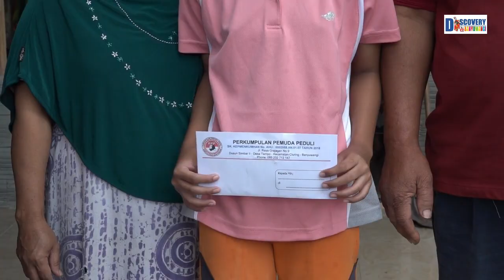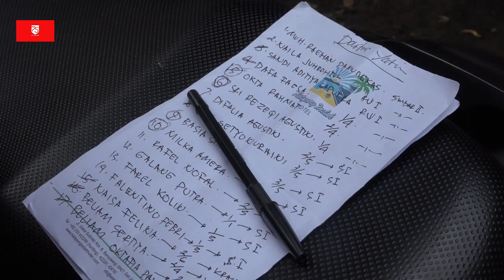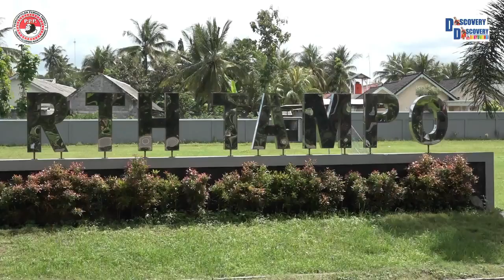Melalui Program Sosial Perkumpulan Pemuda Peduli memberikan bantuan Yatim Banyuwangi Cluring Tampo